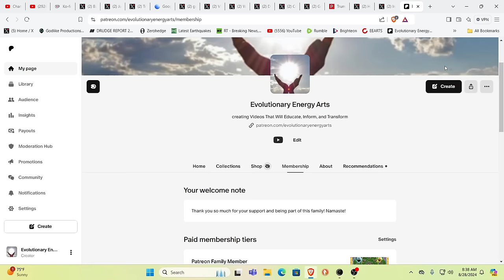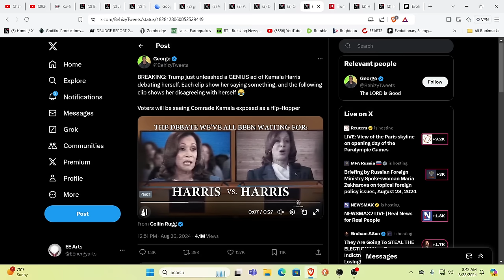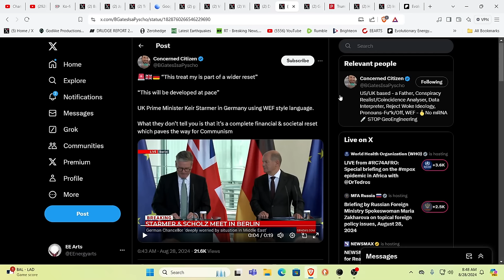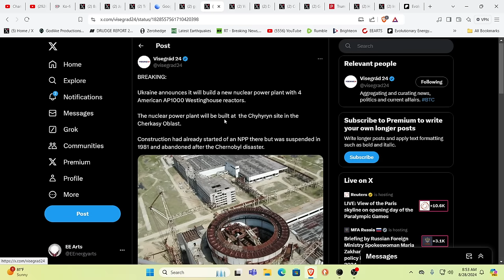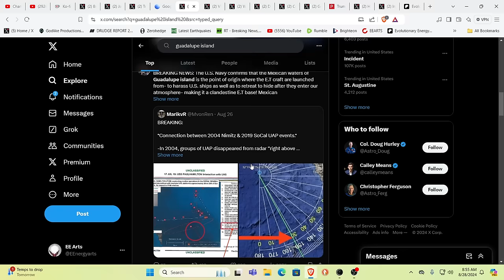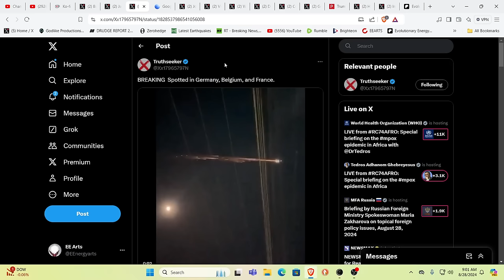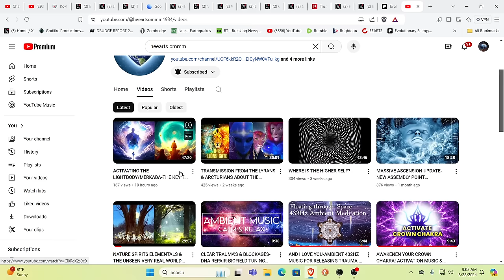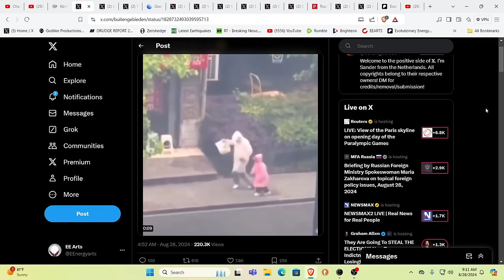ARE YOU PREPARED FOR THIS???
For truly uplifting energies & frequencies in these times!

Namaste!